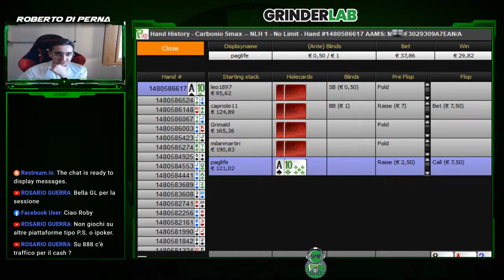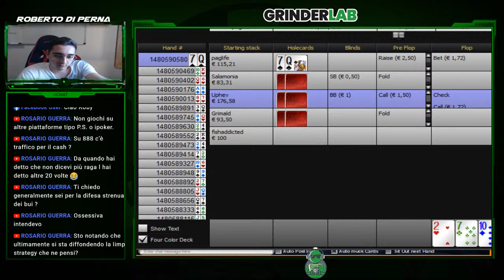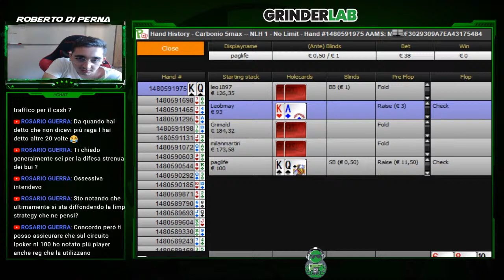Sessione cash game W Roberto Di Perna